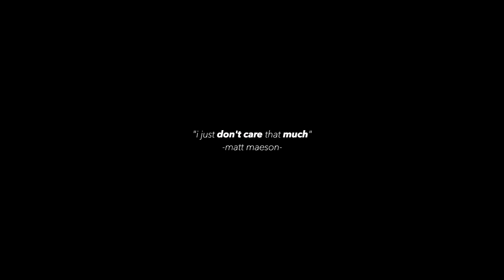i just don't care that much | klaus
- if you're interested in a Klaus drawing print or just some spooky art prints, check out my etsy store!
hello...
here we are again with another klaus video because i love my boy. i've been on a matt maeson binge the last few weeks and so many of his songs fit klaus perfectly so i decided to use another one of his songs for him.
will i ever not put the lyrics on the screen dead center? nope because i'm a lyric whore and i like reading lyrics on videos like this so i'm doing it again! i decided to play around with the coloring as well so the "happy klaus" is in the toned down color while the "not so happy klaus" is in the very vivid bright colors just to have some contrast.
song info at the end of the video. please go check out matt. his music is the best!
anyways hope you enjoy and subscribe and like and all that. it's very appreciated and thanks so much for all the amazing comments on my last few videos! maybe more klaus videos in the future? let me know down below and if you have any song recommendations let me know!
alrighty
bye